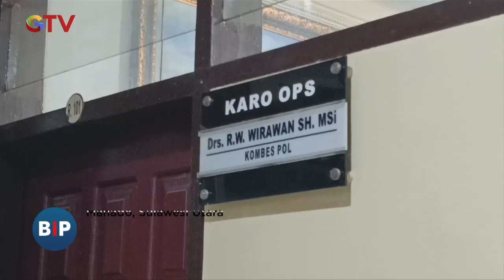Viral Polisi Pangkat Kombes Hajar Anggota Polresta Manado saat Penyelidikan - BIP 28/09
Saksikan info berita terkini di:
Buletin iNews Pagi: Senin – Jumat Pukul 03.45 WIB
Buletin iNews Siang: Setiap Hari Pukul 10.30 WIB
Buletin iNews Malam: Senin – Jumat 01.00 WIB
Buletin iNews: Senin – Jumat 12.00 | 14.00 | 00.00